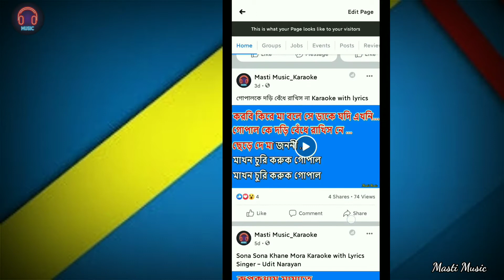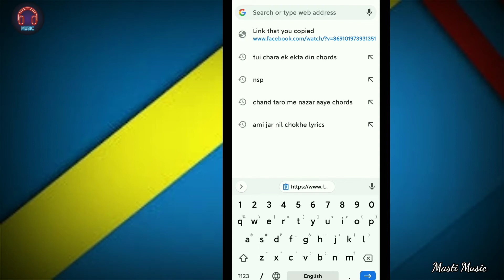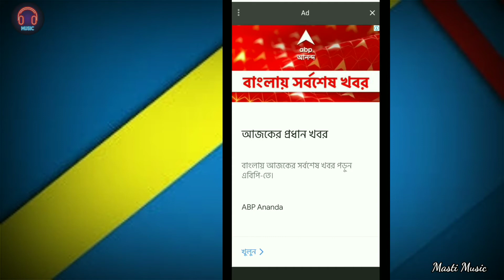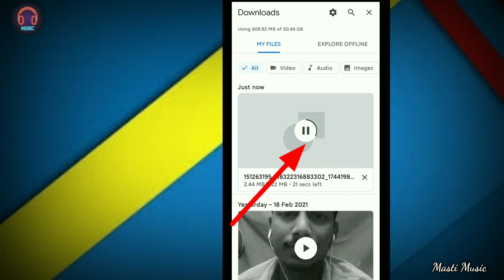ফেসবুক পেজ থেকে কিভাবে ভিডিও ডাউনলোড করবেন || Masti Music Karaoke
Presenting By